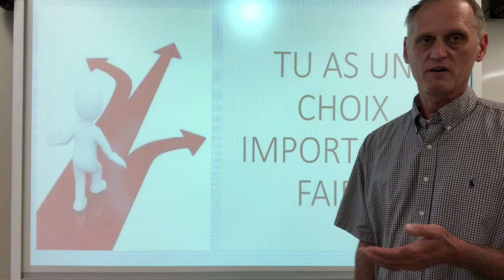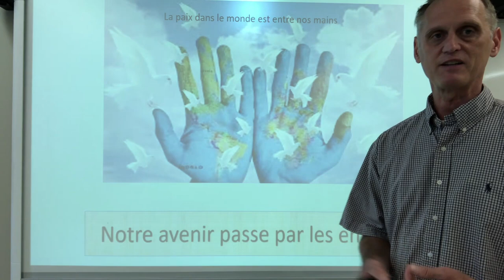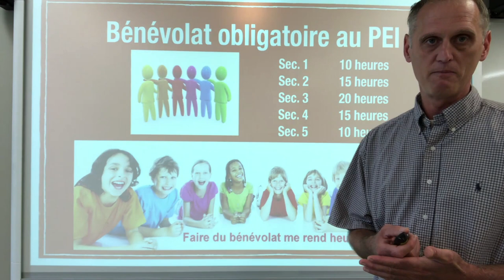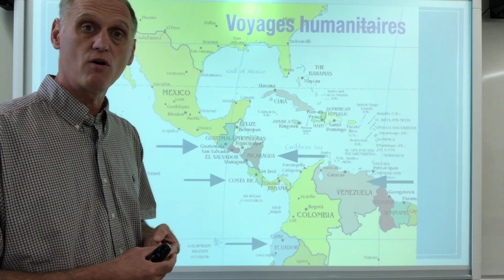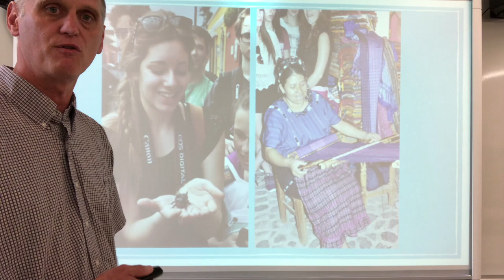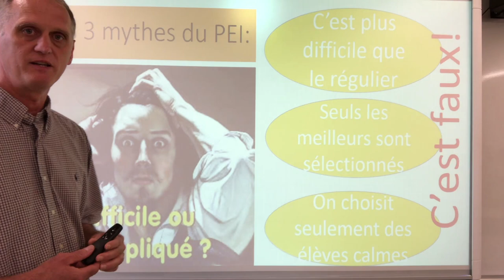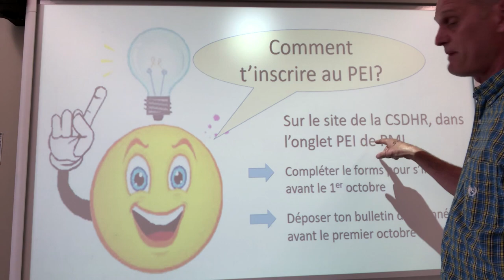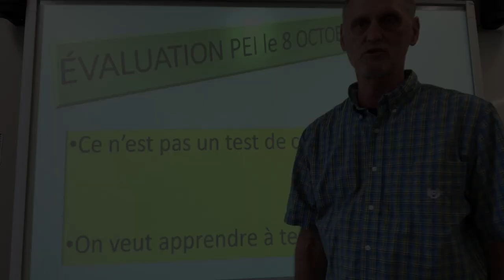Polyvalente Marcel-Landry - PÉI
Vidéo informatives pour les élèves du primaire